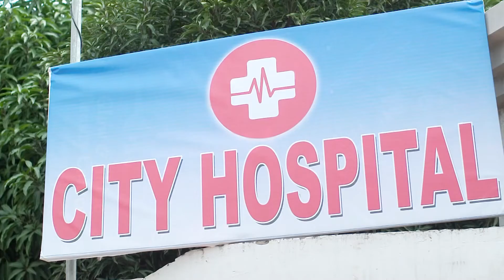Mo Aganara Tulasi Tu | Full Ep - 193 | Sep 09 2022 | Zee Sarthak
Tamanna feigns concern for Tulasi and the latter suspects that she is lying about her parents. Tulasi informs Kanha about her suspicions regarding Tamanna and the duo chases her on the streets.

Show Name : Mo Aganara Tulasi Tu
Producer/Star Cast : Hiranyamayi,Ankit
Episode No : 193

Tulasi falls in love with the Samantray family’s heir, Chandan, while working as a maid in their house. But she must win over Chitra Devi, the matriarch of the family, to overcome the class difference.